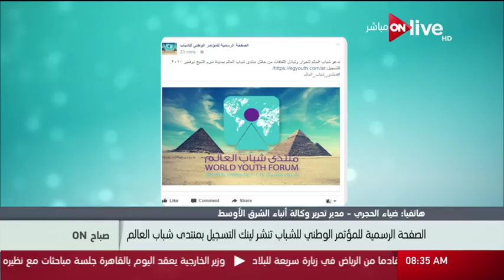صباح ON: الصفحة الرسمية للمؤتمر الوطني للشباب تنشر لينك التسجيل بمنتدى شباب العالم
الصفحة الرسمية للمؤتمر الوطني للشباب تنشر لينك التسجيل بمنتدى شباب العالم - حلقة (الأربعاء 2 أغسطس 2017)

 الموقع الرسمي للقناة ..